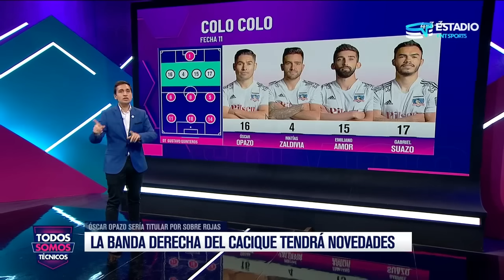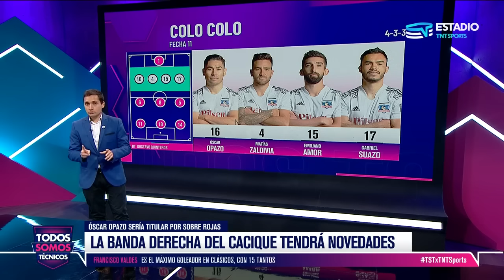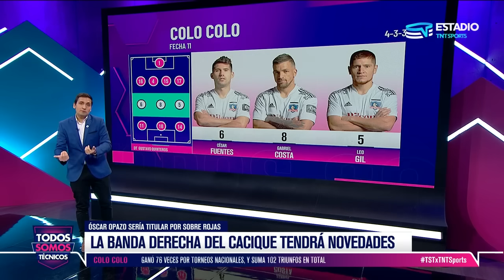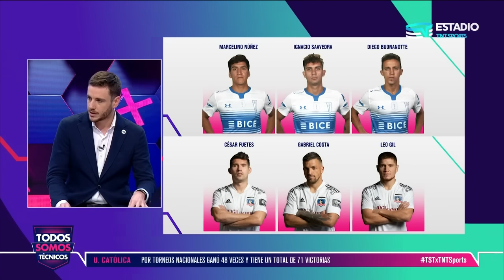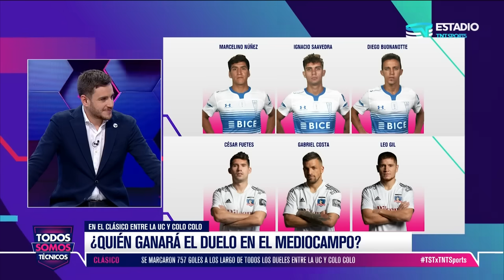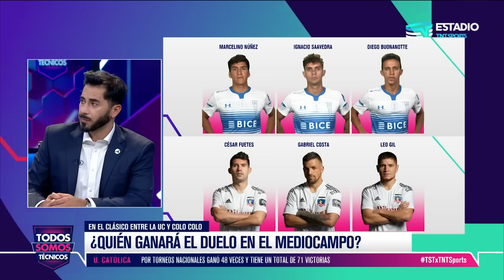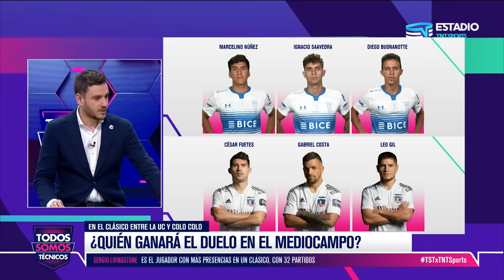Todos Somos Técnicos - PREVIA CLÁSICO | Capítulo 15 de julio de 2021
Universidad Católica recibirá a Colo Colo el próximo sábado 17 de julio en San Carlos de Apoquindo y en Todos Somos Técnicos analizamos cómo llegan cada uno de los equipos a este importante partido.

Los albos llegan inspirados con una racha positiva en Copa Chile, mientras que Los Cruzados mostraron una mejor cara en Libertadores, aunque cayeron contra Palmeiras.

¿Quién tiene mejor equipo?